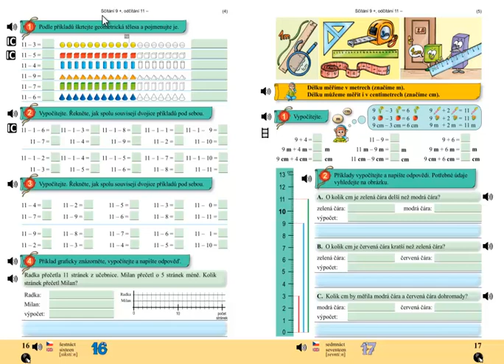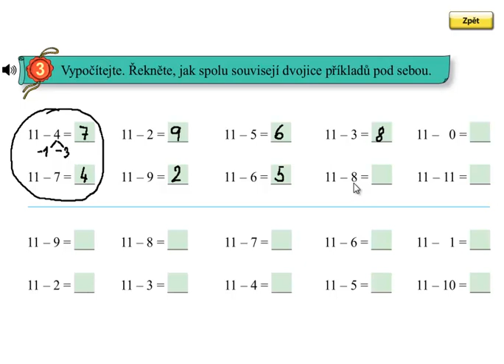Matýskova matematika 4.díl, strana 16, cvičení 3